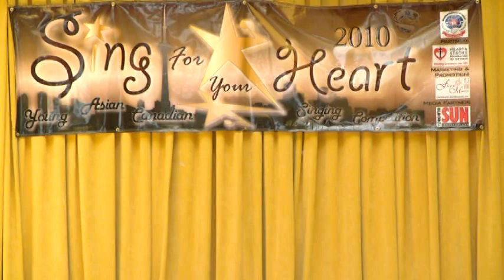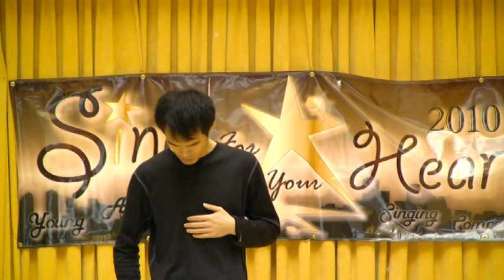20100502, Sing For Your Heart, Toronto, Canada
20100502, Sing For Your Heart, Toronto, Canada,